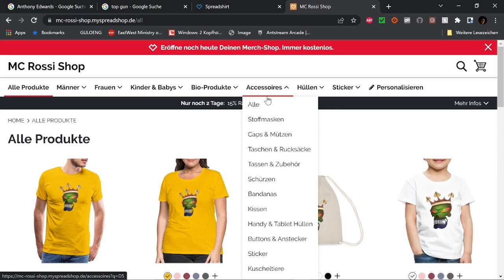Best of Twitch Oktober W 1 V 4